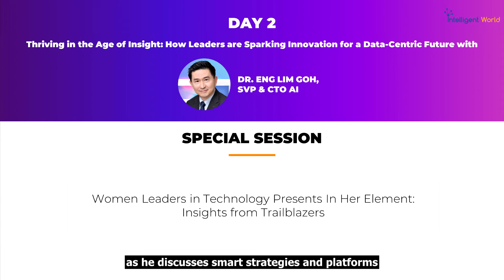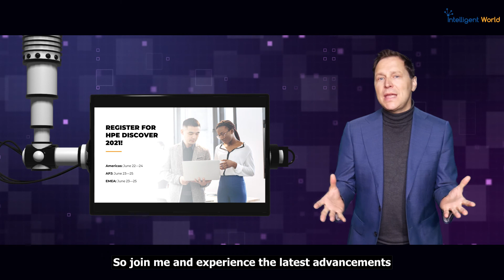Join me at HPE Discover 2021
Ronald van Loon, Top Global AI & IoT Influencer, HPE Partner, CEO at Intelligent World talk about HPE Discover 2021